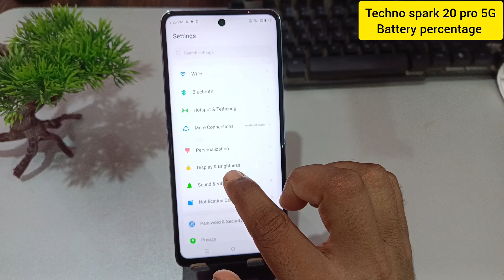Tecno Spark 20 pro 5g me battery percentage kaise lagaye / how to show battery percentage on Tecno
Tecno Spark 20 pro 5g me battery percentage kaise lagaye / how to show battery percentage on Tecno Spark 20 pro 5g

Tecno Spark 20 pro 5g me battery percentage kaise lagaye
how to show battery percentage on Tecno Spark 20 pro 5g
battery percentage setting in Tecno Spark 20 pro 5g
show battery percentage in Tecno Spark 20 pro 5g
Tecno Spark 20 pro 5g mein battery percentage kaise show karen
Tecno Spark 20 pro 5g battery percentage setting
how to enable battery percentage in Tecno Spark 20 pro 5g
Tecno Spark 20 pro 5g battery percentage so kaise karte hain
Tecno Spark 20 pro 5g mein battery percentage kaise set karen
Tecno Spark 20 pro 5g battery percentage set kaise karen
battery percentage in Tecno Spark 20 pro 5g
pankaj tech world